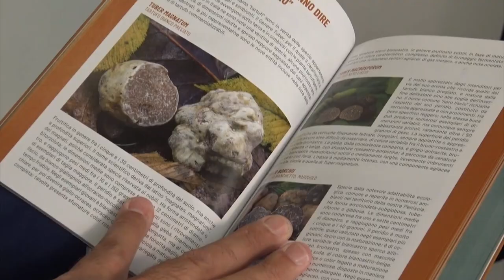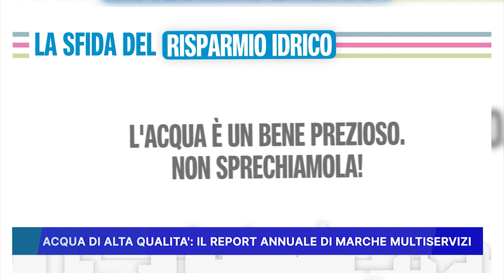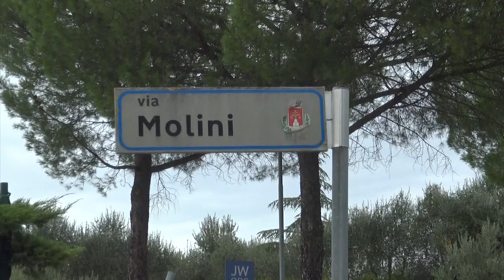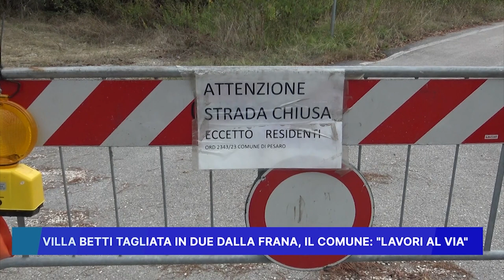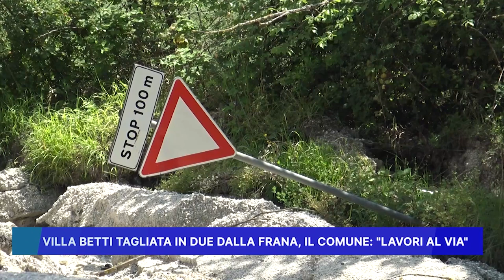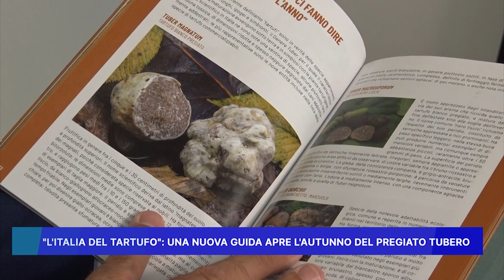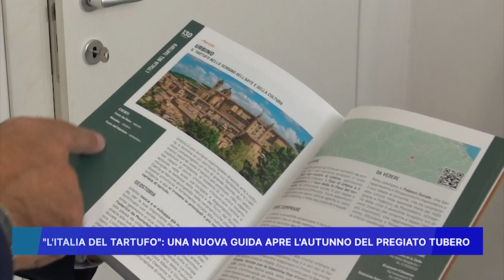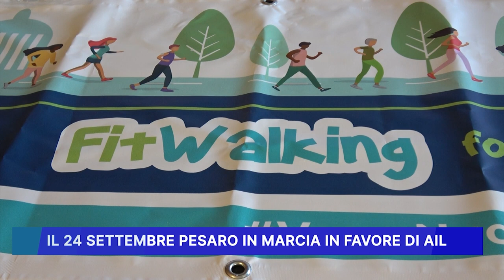ROSSINI NEWS 20 SETTEMBRE 2023